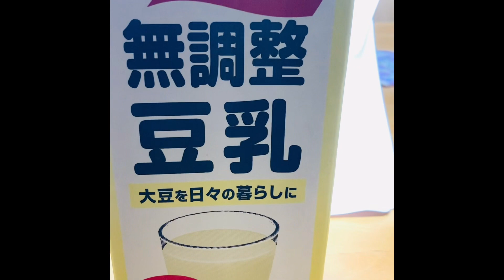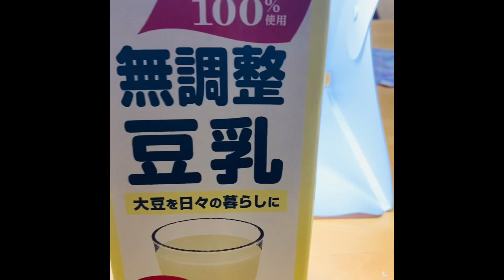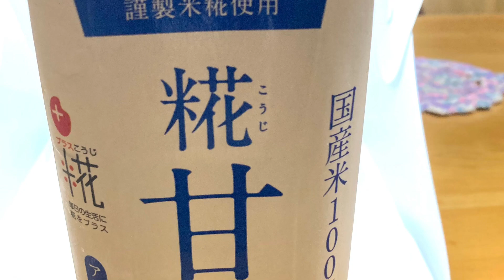糀魚沼酒造甘酒＃甘酒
糀魚沼酒造甘酒買いました

おいしいです飲みやすい

ぐっとボタンよろしくお願いします